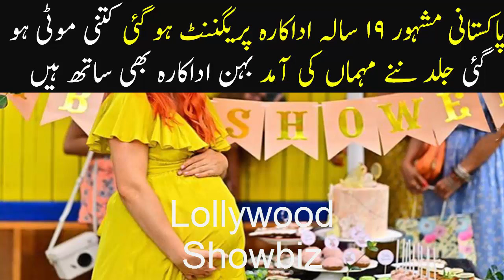Actress become Pregnant || New Baby Coming Soon || 19 year Old Actress become Pregnant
Actress become Pregnant
New Baby Coming Soon
19 year Old Actress become Pregnant